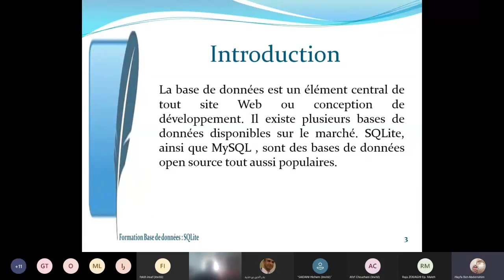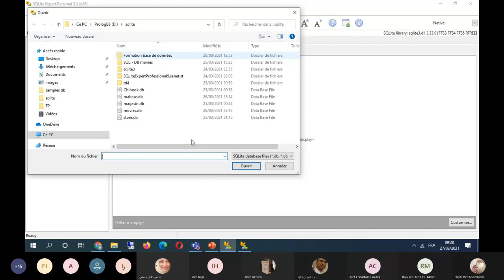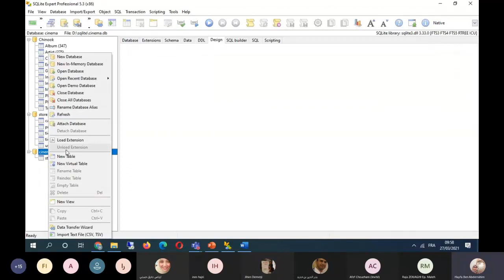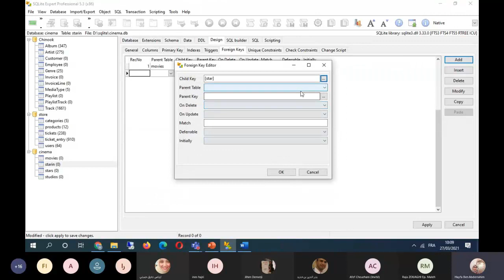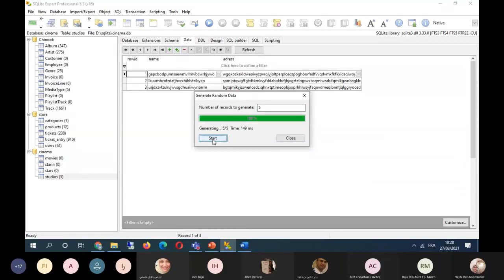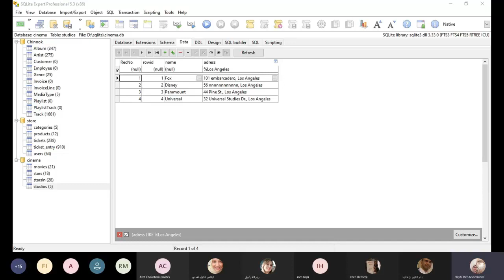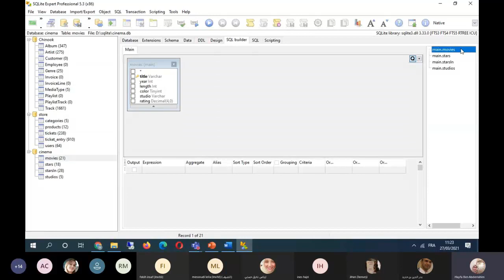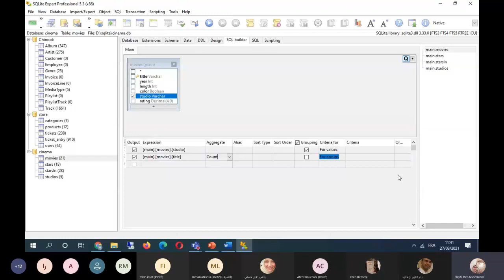Base de données, SQLite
Formatrice: Hayfa ben ABDERRAHIM
Inspecteurs pédagogiques: Raja ZOUAGHI, Noura ben ALAYA & Adel NEHDI
CRE:Tunis2 et Ben AROUS